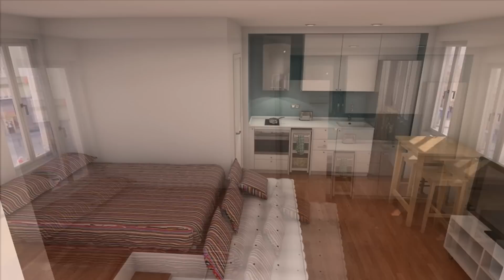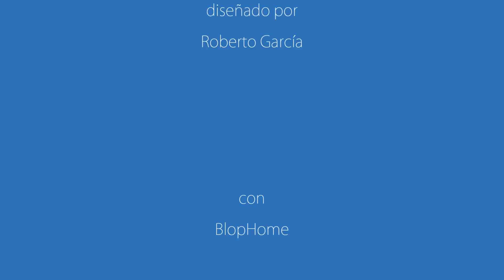minipiso 25m2 (con todo)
Un minipiso de los que me gustan a mi, abierto y sin complejos, jugando con las alturas para diferenciar espacios.